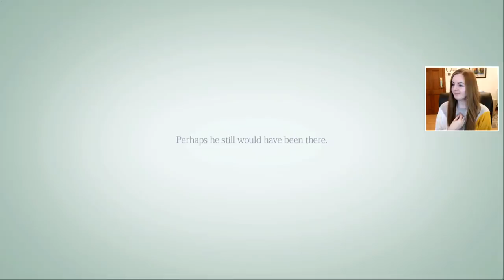THIS GAME IS AMAZING! | Rain PS3 Gameplay Walkthrough Part 1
In the opening of the game, he is stuck in bed at home with a fever. During the day he stares out of his window and sees an invisible girl in the rain who is given form by the rain casting a silhouette around her. She stares at him for a brief second before being chased away by something huge and menacing that is also invisible unless the rain gives it a form.

Curious, he follows the two down an alleyway, whereupon exiting through a pair of large doors, the day suddenly turns to night and the town is now deserted, occupied only by strange invisible beasts that roam the streets. The boy also realises that he himself is invisible, and that he and the beasts are only given form by the rain.

Suite 101
Claymore House,
145-149 Kilmarnock Road,
Glasgow,
G41 3JA